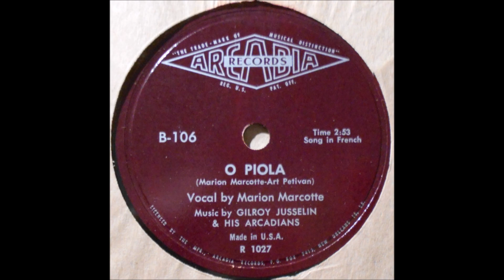MARION MARCOTTE O Piola ARCADIA 1956